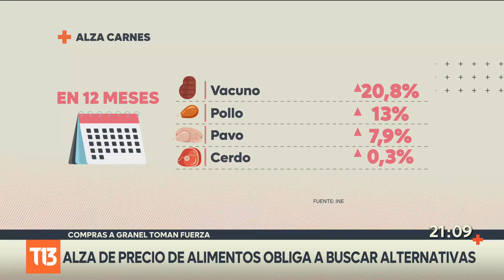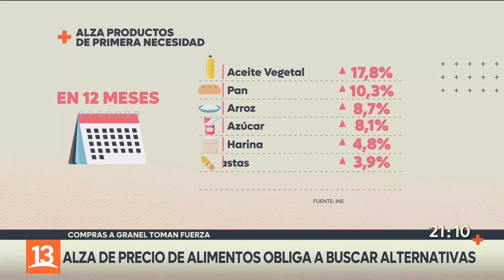Alza de precios de los alimentos obliga a buscar alternativas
La inflación sigue siendo un problema para nuestra economía. Hoy supimos del fuerte y sorpresivo aumento que tuvo el costo de la vida durante el primer mes de 2022.